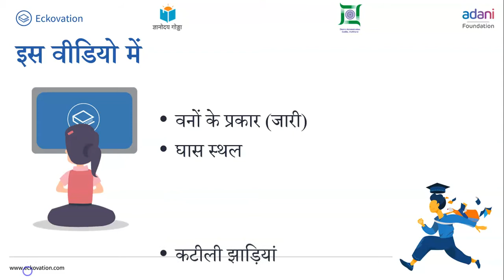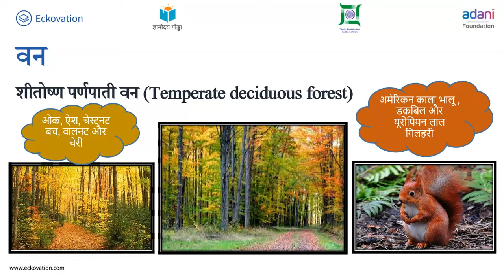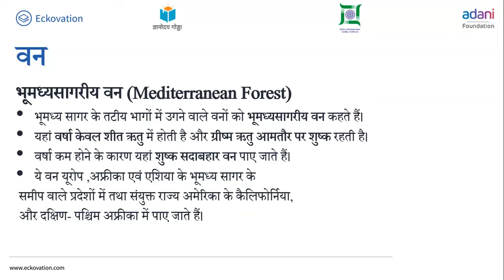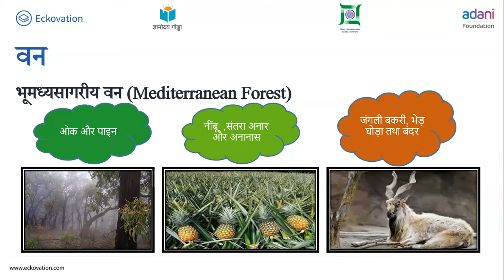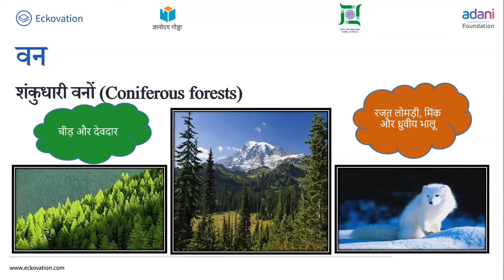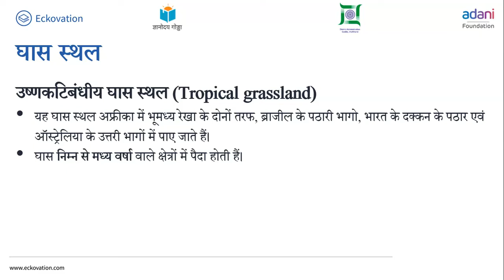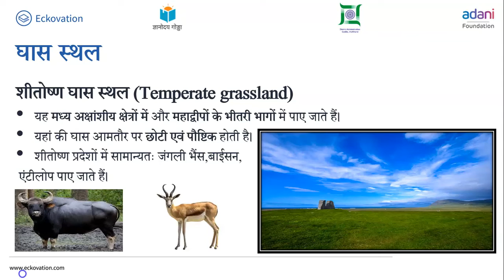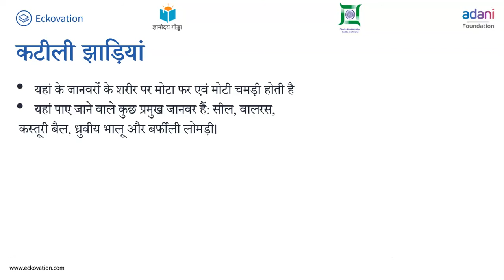कक्षा 7 हमारा पर्यावरण chapter 6 प्राकृतिक वनस्पति एवं वन्य जीवन (Part 2) cbse ncert hindi bhugol